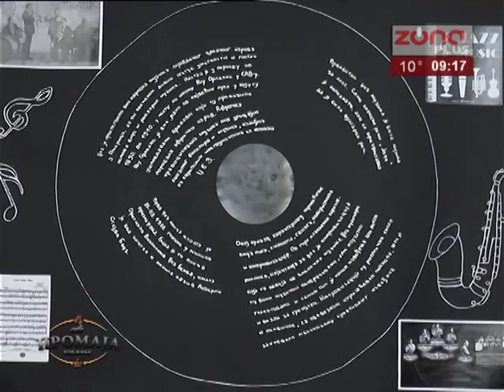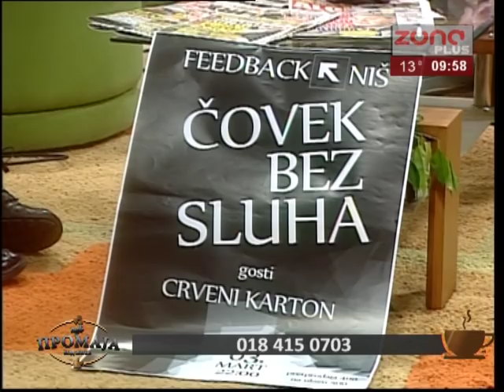KAFE PROMAJA 28.02.2017.